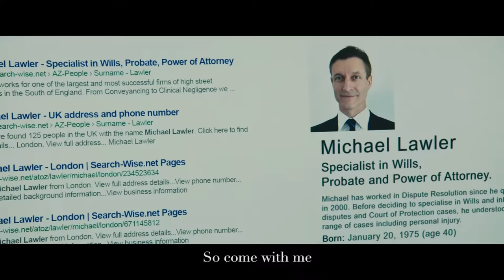Me Before You - Not Today - Imagine Dragons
Directed by      Thea Sharrock
Produced by      Karen Rosenfelt, Alison Owen
Screenplay by      Jojo Moyes
Based on      Me Before You by Jojo Moyes
Starring      Emilia Clarke, Sam Claflin
Production company   New Line Cinema, Metro-Goldwyn-Mayer, Sunswept Entertainment